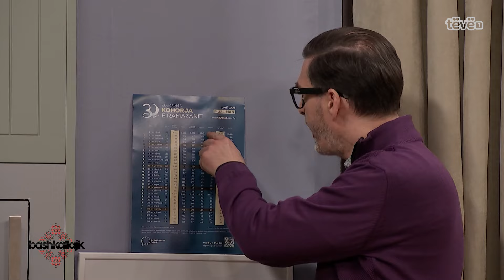“Po agjërojmë”, familja Martinaj për herë të parë vendosin me agjëru